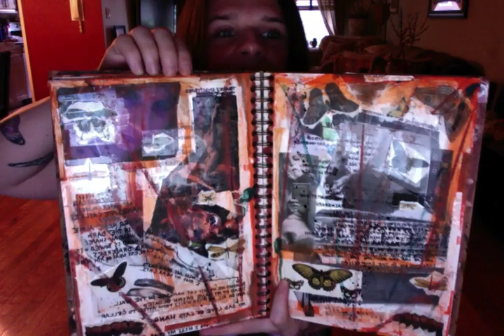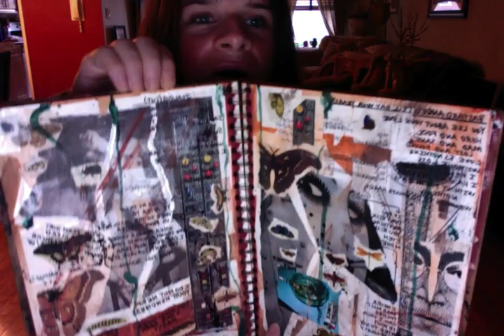Mina Caputo Indiegogo Video Update #2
Help support Mina Caputo in her efforts to raise money to release her new album via IndieGoGo!